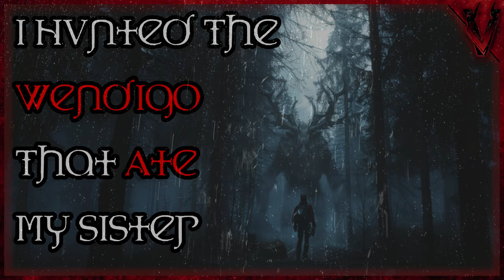I Hunted The Wendigo That Ate My Sister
It may sound gruesome, but I demanded photos of each piece found. I felt as if the police weren’t doing their job. They closed the case saying she had just gotten lost. They claimed the damage to the skull could have happened after death. After I saw a photo of the femur, I doubted that fact. The marrow had been scrapped out. There also were scratches on the bone the police said were made by animals. It did appear to have been gnawed on but not by sharp teeth.

A HUGE thank you to all my patreons and members for making this video possible!

➤Original Story

➤Join the Following:

Send in your stories! r/Viidith22

00:00 Story
24:53 Outro